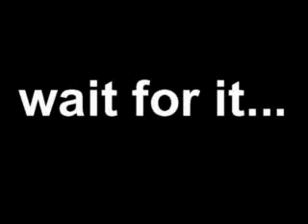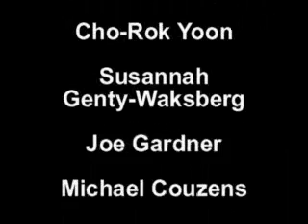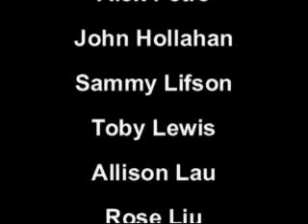Band Video - Seniors '07